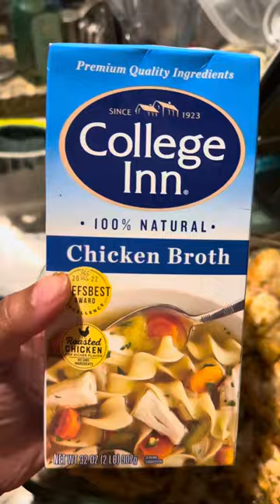Cook with me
Yellow rice, collard greens with smoke turkey wings, chicken wings
Instagram and TikTok @mothertdaughterj